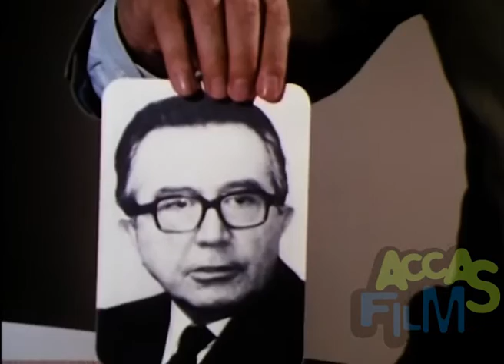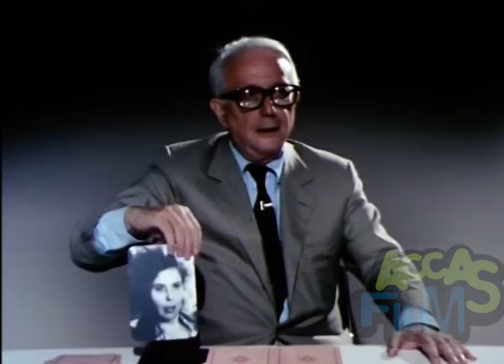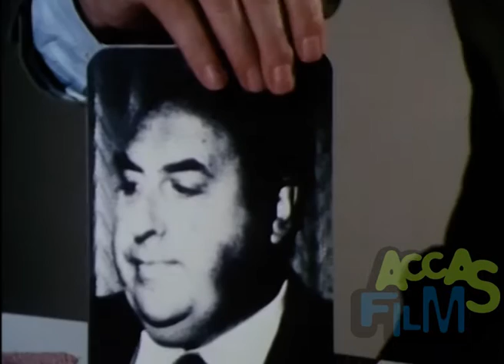LICIO GELLI - Speciale di Enzo Biagi (1983)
Speciale di Enzo Biagi realizzato a seguito della fuga dal carcere svizzero di Licio Gelli.
PierLuigi Vigna, Giulio Andreotti, Clara Calvi, Ernesto d'Ippolito ed Ermenegildo Benedetti sono alcuni dei protagonisti la cui testimonianza è raccolta in questo brano.
Lo speciale "Licio Gelli: io lo conosco bene" del 1983 è un'esclusiva AccasFilm.